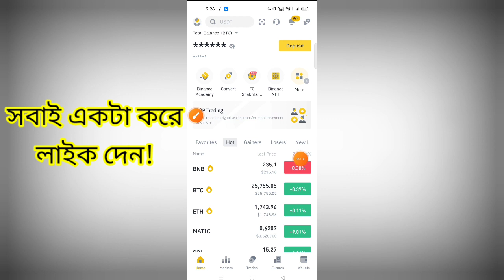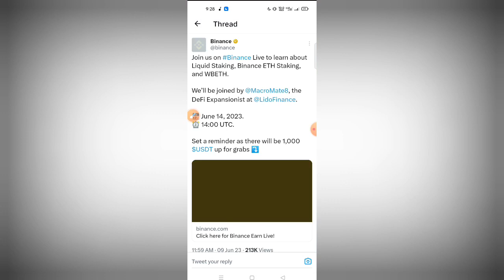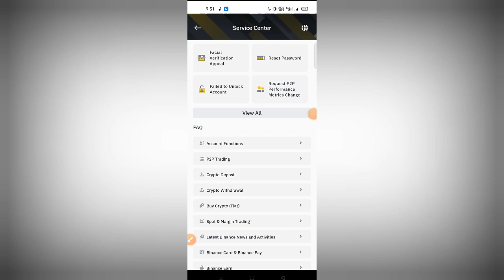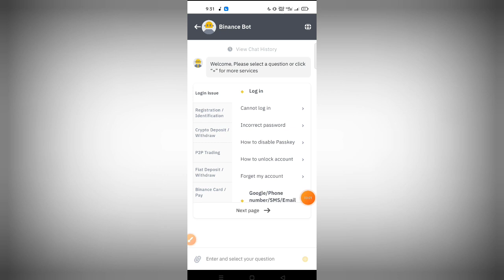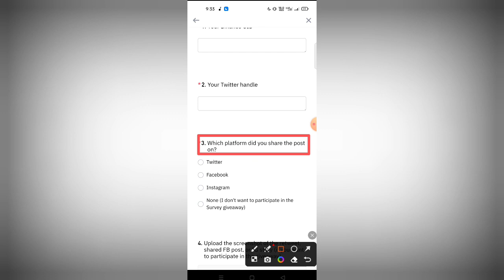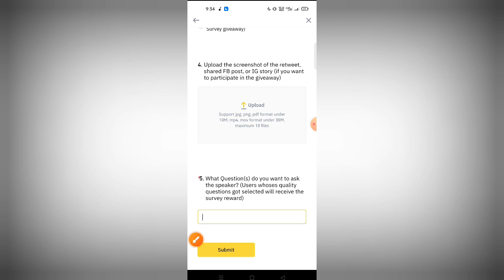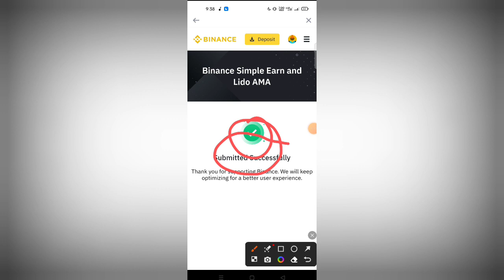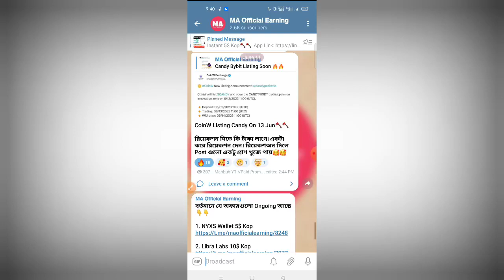Binance New Offer || Instant 5$ Live Withdrawal || Instant Payment Airdrop || New Airdrop Today